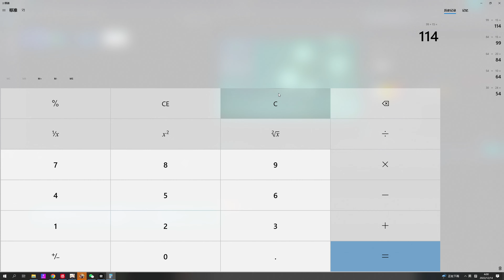WHEN YOUR WANDERER REACH 114 ATK SPEED